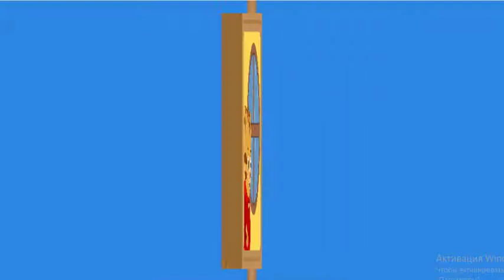Daniel Tigre en Español - Compartir con tu Hermana